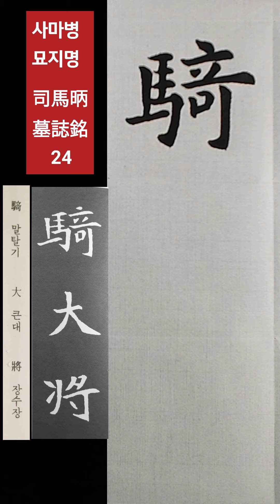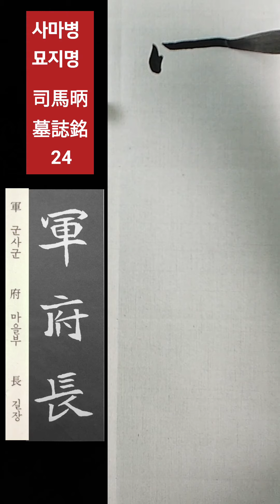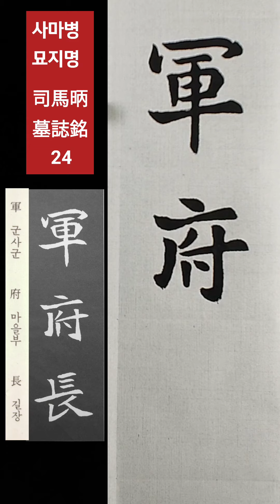서예전문강좌ㅡ사마병묘지명 24 (司馬昞墓誌銘 24) 書法 書道 붓글씨 캘리그라피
사마병묘지명 임서 24 (司馬昞墓誌銘 臨書24)

★ 자율구독후원 : 국민은행 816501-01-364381 류0학(서예아카데미)